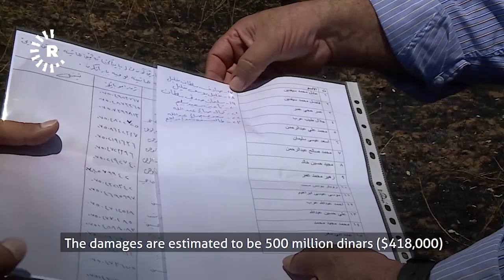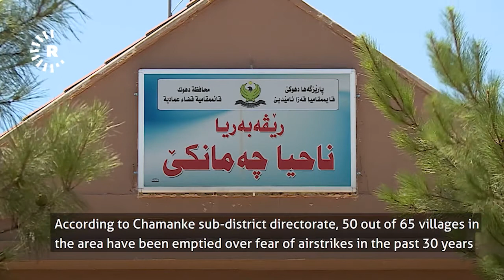Orchards, farms devastated by Turkish airstrikes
This video was filmed in Chamanke sub-district in Duhok province on August 9, 2020.